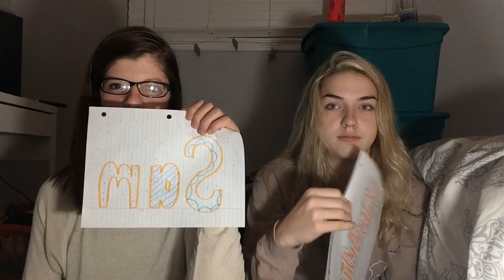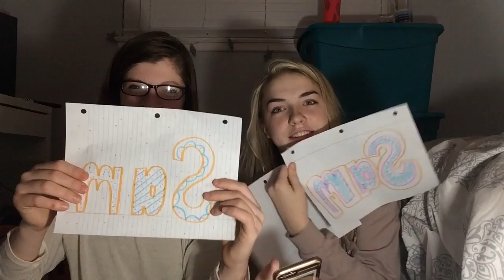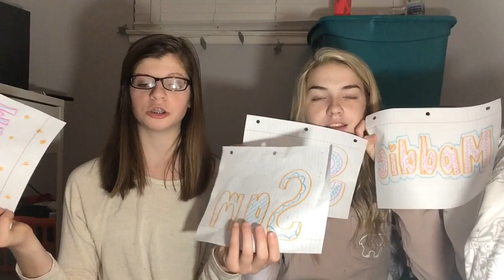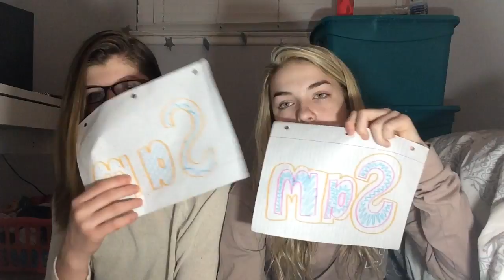Most likely to challenge